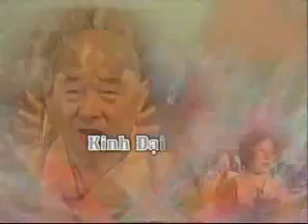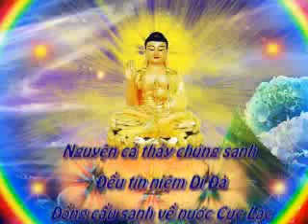VT VoLuongTho10 009